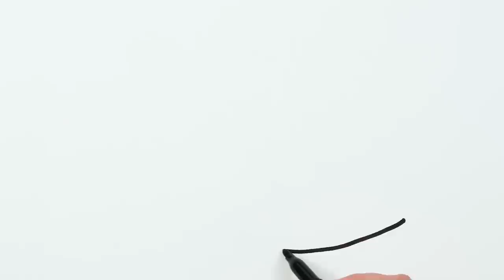Girl Shoes Drawing, Painting, Coloring for Kids & Toddlers | Basic Drawing Techniques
Let's learn how to draw a girl shoe easy drawings together. Come and paint with me...